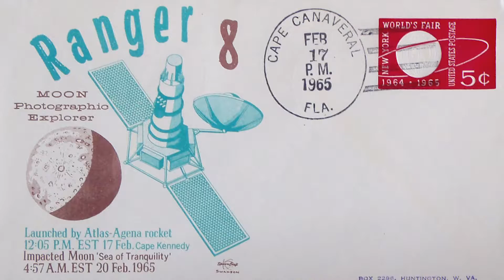A day in history | You've got mail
February 20th, 1792, George Washington changes the way we communicate forever.  With the postal service becoming nationwide, mail influences many events